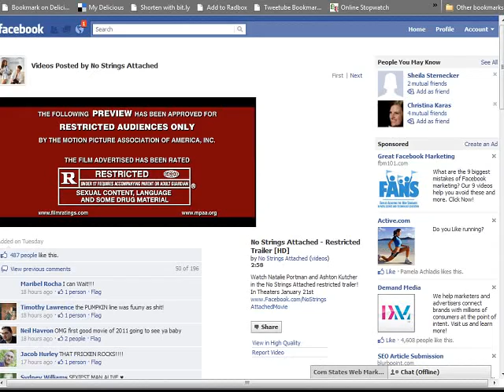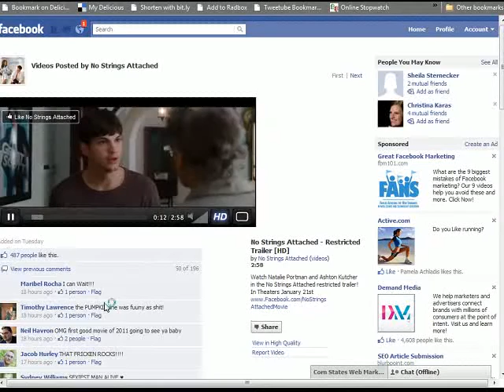The Internet - Finally A Place For Grown-ups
I was checking out the Facebook page for the new movie, No Strings Attached.

I was shocked to hear... ACTUAL SWEAR WORDS!

You hear them so rarely its shocking.

But I'm all for it.

Oh... and I'm in love with Natalie Portman. So I'm all for her too.